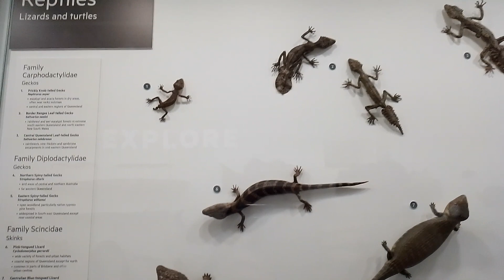Queensland Museum Part 3